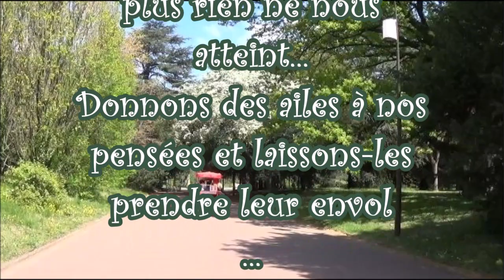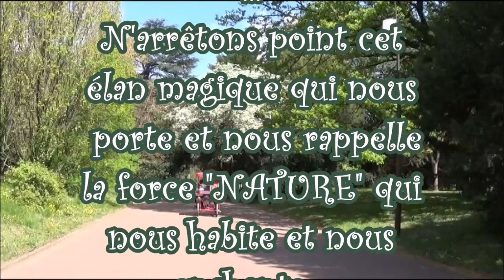MUSIQUE RELAXANTE... DOUCEUR DE VIVRE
Laissons la musique
nous bercer et nous
rapprocher de cette
Nature pleine de
douceur et de paix
Nous sommes bien et
plus rien ne nous
atteint...
Donnons des ailes à nos
pensées et laissons-les
prendre leur envol
N'arrêtons point cet
élan magique qui nous
porte et nous rappelle
la force "NATURE" qui
nous habite et nous
enchante.
Sérénité de l'esprit fera
le reste

Musique 2ème partie :
Andrew Huang - Wistful Harp